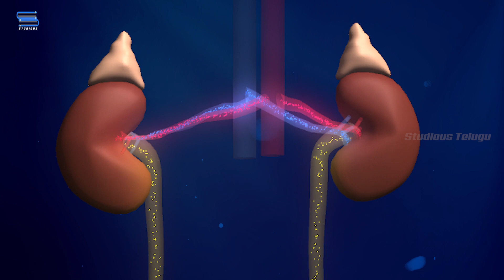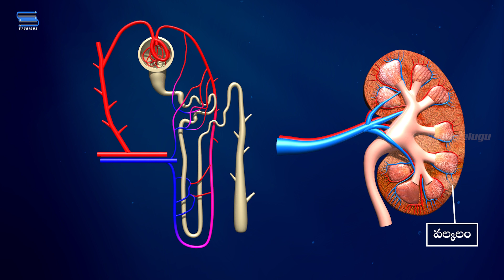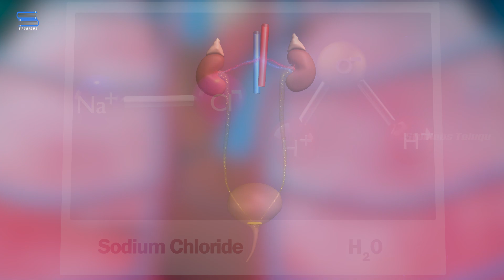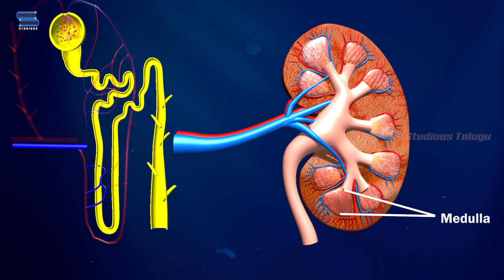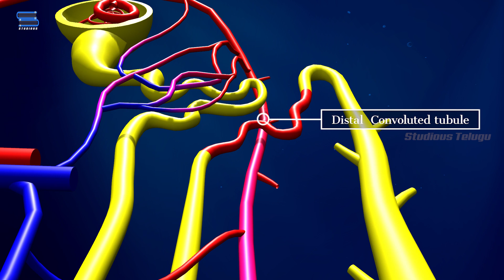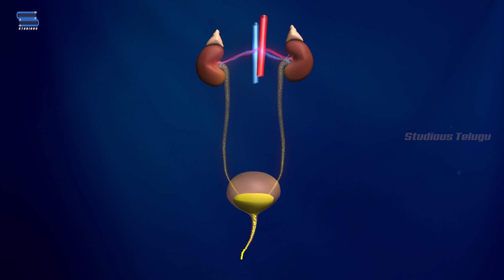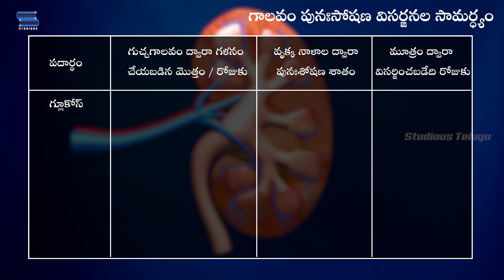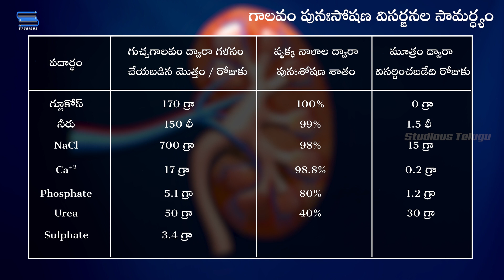మూత్రపిండ గొట్టంలో అల్ట్రాఫిల్ట్రేట్స్ - Function of Tubules | Nephron Function | Biology Telugu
Hello in this video we're going to teach you the functions of the tubules in human kidneys in the chapter Excretory products and their elimination (Human Excretory system) in your favorite Telugu language - Biology Class 11.

The key concepts we are going to cover in this video are Nephron and its function, renal artery, renal vein, Bowman’s capsule, proximal convoluted tubule, Henle's loop, collecting duct etc...

Each kidney has nearly one million complex tubular structures called nephrons. Each nephron has two parts – the glomerulus and the renal tubule. Glomerulus is a tuft of capillaries formed by the afferent arteriole – a fine branch of renal artery. Blood from the glomerulus is carried away by an efferent arteriole.

The renal tubule begins with a double walled cup-like structure called Bowman’s capsule, which encloses the glomerulus. Glomerulus alongwith Bowman’s capsule, is called the malpighian body or renal corpuscle. The tubule continues further to form a highly coiled network – proximal convoluted tubule

A hairpin shaped Henle’s loop is the next part of the tubule which has a descending and an ascending limb. The ascending limb continues as another highly coiled tubular region called distal convoluted tubule (DCT). The DCTs of many nephrons open into a straight tube called collecting duct, many of which converge and open into the renal pelvis through medullary pyramids in the calyces.